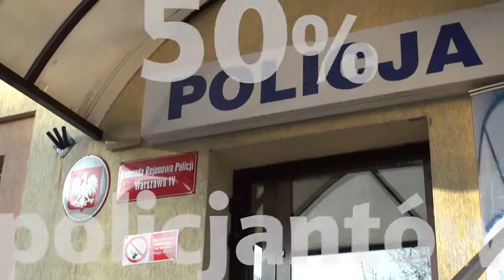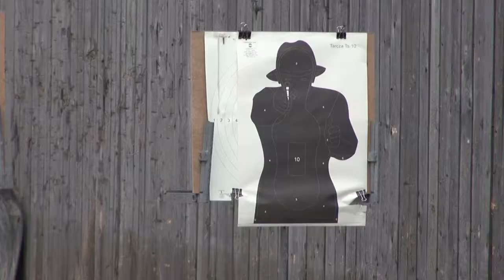NIK o szkoleniach służb mundurowych - komentuje Piotr Miklis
Z powodu cięć w nakładach na szkolenia jedynie połowa policjantów i tylko jedna piąta strażaków przechodzi kursy podwyższające kwalifikacje. Mundurowi zwracają uwagę, że programy szkoleń nie są w pełni dostosowane do wymogów stawianych im w pracy. Wiele do życzenia pozostawia przygotowanie kadry nauczycielskiej. Poważne wątpliwości NIK budzi też stan techniczny budynków, w których prowadzone są zajęcia.